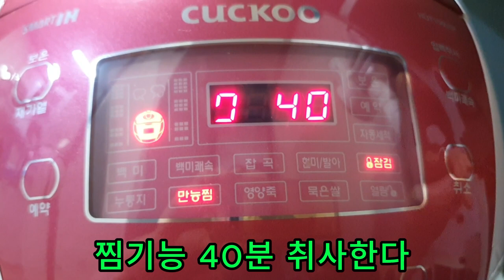🥚구운계란 만들기 압력밥솥으로 맥반석 계란 만들기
구운계란 만들기
압력밥솥으로 구운계란 만들기

계란은 상온에 미리 꺼내두거나
상온에서 씻으시면 덜 터집니다

물 1컵 (200ml)
(소금생략 또는 선택)
찜기능 40분 추사하시면 됩니다

상온에서 5일정도 보관가능

하루 계란 2개 건강에 좋습니다